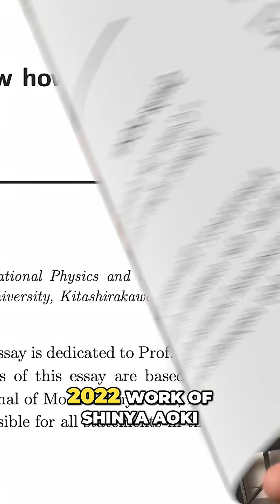Energy in General Relativity: What They Never Taught You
Think you know what energy is? You probably don't, and that's okay. Even Einstein may not have fully grasped it within general relativity. This analysis draws from Shinya Aoki's 2022 work. Energy isn't just mass in motion or the capacity to change. Most likely your physics professors skipped over this. energy physics Einstein relativity science Full video on "What is Energy, Exactly?"